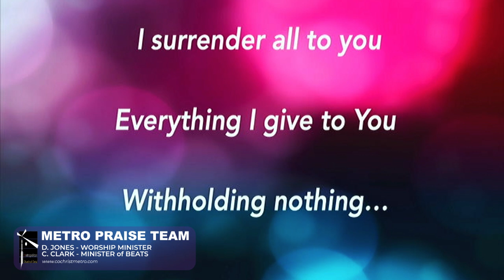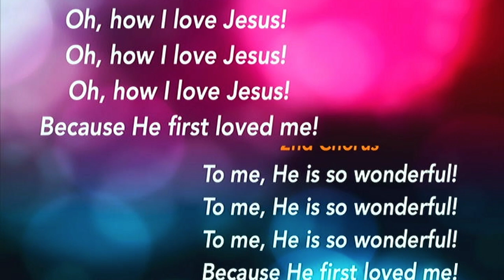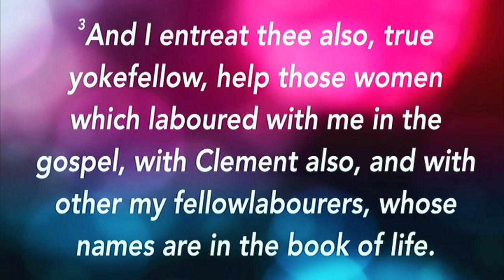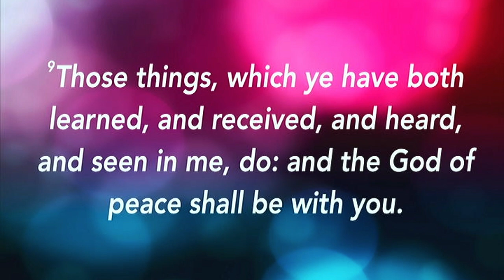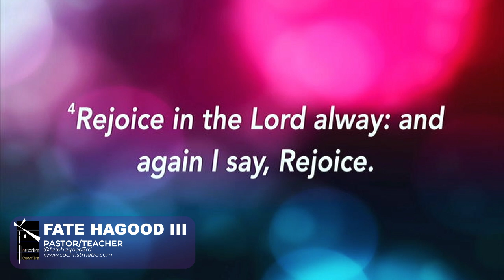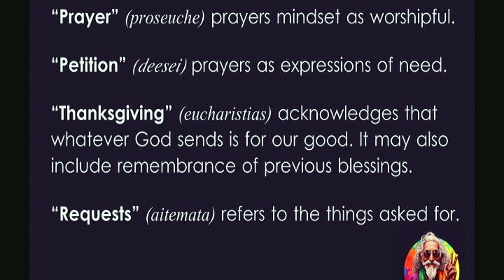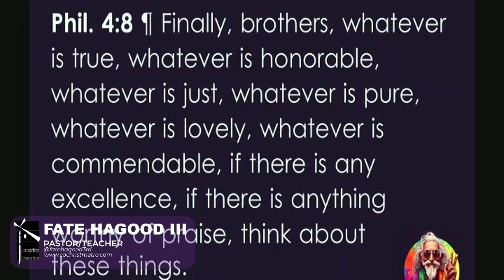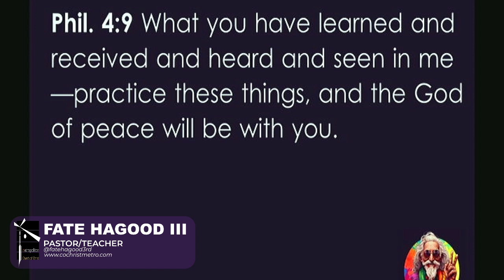Sermon Title: How To Have Peace(8/4/24 11am)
Sermon Series: He Made A way
Sermon Title: How To Have Peace
Text: Philippians 4:1-9
Teacher: Pastor Fate Hagood III
11am Cloud Service